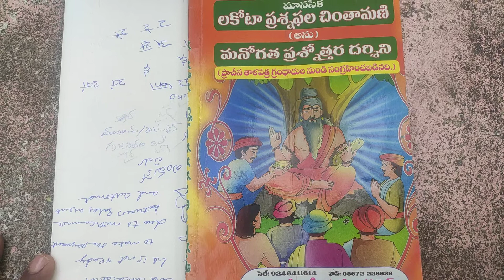IPL 2022 | MI VS RR Match Prediction & Playing 11 in Telugu | 9th Match | MUMBAI vs RAJASTHAN ipl